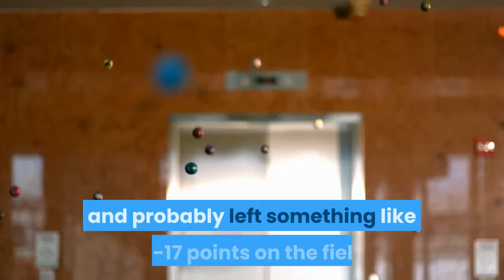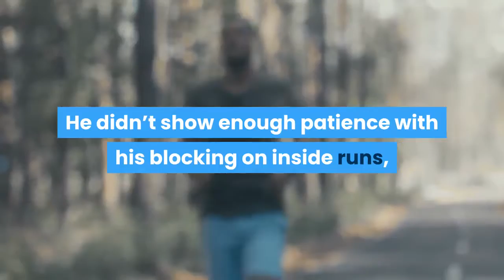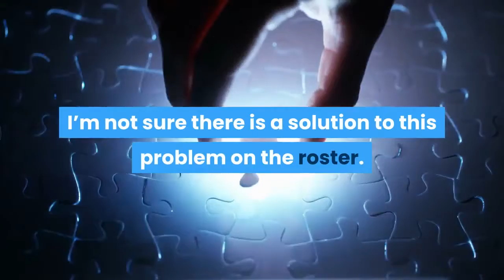Kansas State Football Snap Reaction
Oof, first, I’ll take the blame for pumping up this Kansas State Wildcats team all off-season. There are several reasons why the Wildcats laid an egg in the opener, but no sufficient excuses. I’ll give you a more in-depth evaluation this week, but a few things don’t need further review. OffenseSkylar ThompsonSkylar was O. K. and Kansas State needed Skylar to be good. He was consistently off on his deep balls, and probably left something like 14-17 points on the field. He looked hesitant to run, and his running ability is a big part of what makes him dangerous. He’s the leader, he’s the captain, he’s a senior, he has to be better. Offensive LineIn my depth chart review I said, “His (Cooper Beebe) ability in pass protection is the question for the red shirt freshman because according to report from camp, he’s one of the strongest players on the team and plays with a mean streak.”Well, that question was answered today, because Beebe looked like a turnstile in pass protection. Once this became a passing game, Christian Duffy, who was listed as the starter at right tackle on the initial depth chart, but was “unavailable” today, is significantly better in pass protection and should play if available. When Noah Johnson went down with an elbow injury and could no longer snap the ball, the center position went from a strength to a question mark. There were a few bad snaps, and one where Skylar was calling an audible and didn’t get to finish before the ball hit him in the thigh. This was a young offensive line, and not having Duffy or a healthy Noah Johnson was brutal. Running BackI like Harry Trotter. He runs hard, and when he has an open lane, he’s a solid back. I’ll have to watch the film to confirm this, but it felt like he was playing at one speed all day. He didn’t show enough patience with his blocking on inside runs, and was not good at picking his way through the middle and helping out his offensive line. He took the ball, ran straight ahead as fast as could, and fell down when he ran into traffic, usually for no, or minimum, gain. This offense needs an interior run game, and they didn’t have one against Arkansas State. That’s not ideal. DefenseInterior Defensive LineI’m officially worried that other teams are going to beat the Wildcats up between the tackles. I was more worried than most when Matthew Pola-Mao opted out, and today my worries were confirmed. When Arkansas State needed to run the ball, they ran the ball and the Kansas State defensive line didn’t have much to say in the matter. I’m not sure there is a solution to this problem on the roster. We’re going to need to see marked improvement by the defensive tackles or this defense isn’t going to work. LinebackerI wasn’t impressed with the linebackers. They were Ok, but that should be a strength. Once again, the guy who stood out physically was Daniel Green. I was not impressed by the returning Justin Hughes.